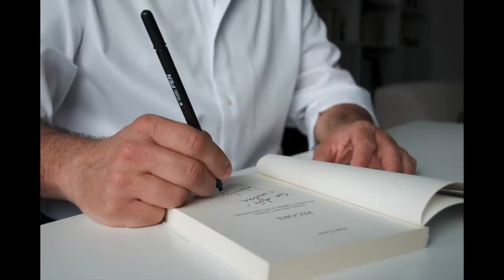Commento al vangelo del 27 novembre 2022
Il Vangelo della I domenica di avvento C commentato da Paolo Curtaz.
In quel tempo, Gesù disse ai suoi discepoli:
«Come furono i giorni di Noè, così sarà la venuta del Figlio dell’uomo. Infatti, come nei giorni che precedettero il diluvio mangiavano e bevevano, prendevano moglie e prendevano marito, fino al giorno in cui Noè entrò nell’arca, e non si accorsero di nulla finché venne il diluvio e travolse tutti: così sarà anche la venuta del Figlio dell’uomo. Allora due uomini saranno nel campo: uno verrà portato via e l’altro lasciato. Due donne macineranno alla mola: una verrà portata via e l’altra lasciata.
Vegliate dunque, perché non sapete in quale giorno il Signore vostro verrà. Cercate di capire questo: se il padrone di casa sapesse a quale ora della notte viene il ladro, veglierebbe e non si lascerebbe scassinare la casa. Perciò anche voi tenetevi pronti perché, nell’ora che non immaginate, viene il Figlio dell’uomo».